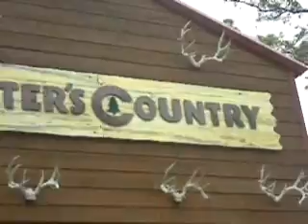Carter's Country Hunting Store, Houston, Texas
Around Houston, Texas, I don't exactly know what City/Town, so i just said Houston.